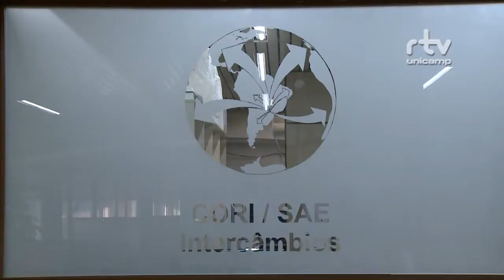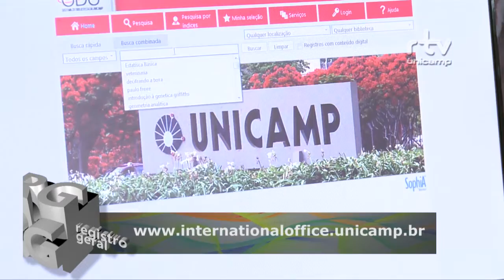Registro Geral - Intercâmbio acadêmico latino-americano - versão português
Registro Geral - Intercâmbio acadêmico latinoamericano - versão português